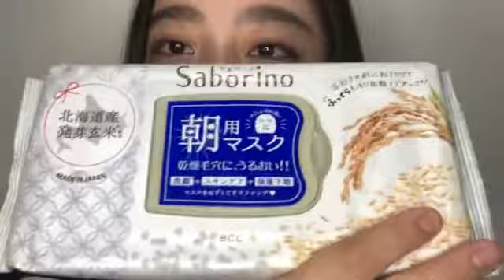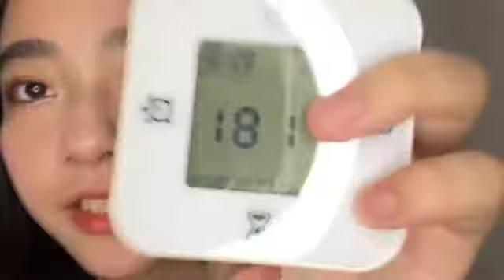大内 梨果（HKT48 研究生）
48 RINKA OUCHI 2022年10月28日17時31分46秒 大内 梨果（HKT48 研究生）